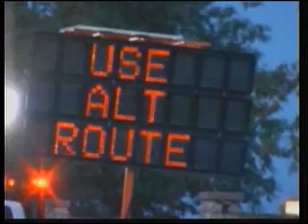Fuel spill closes roadway